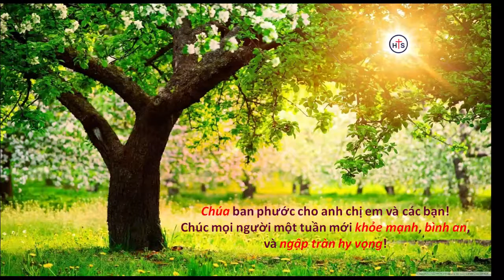"MAU DÂNG CHO CHÚA BAO ĐIỀU TỐT NHẤT!" (Phần 2) - Mục sư Phạm Thiên Ân